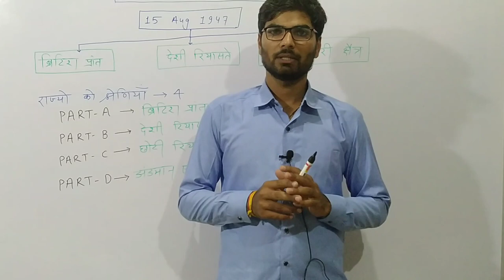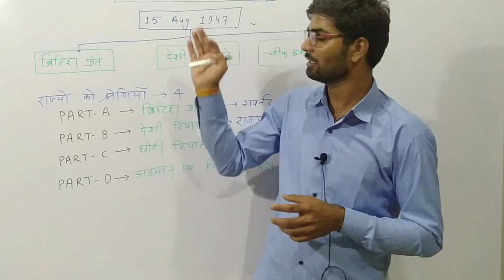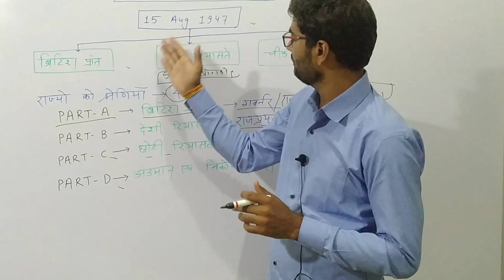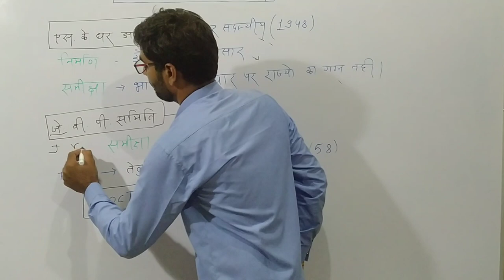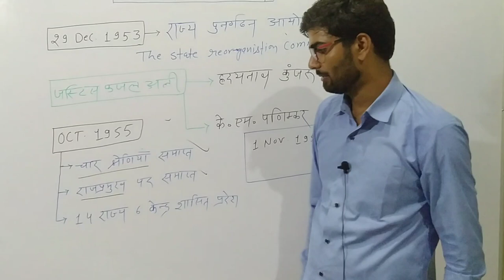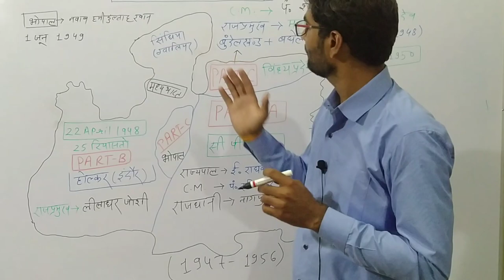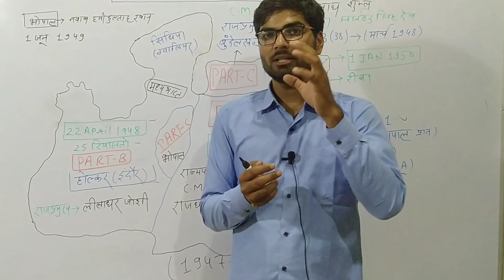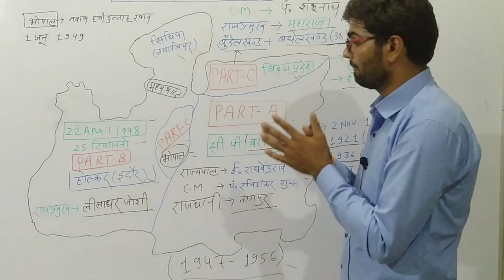मध्यप्रदेश का पुनर्गठन(Reorganization of M.P.) (part-1) class-6